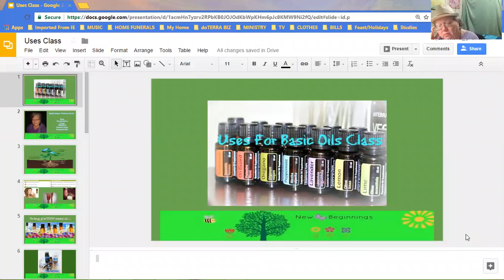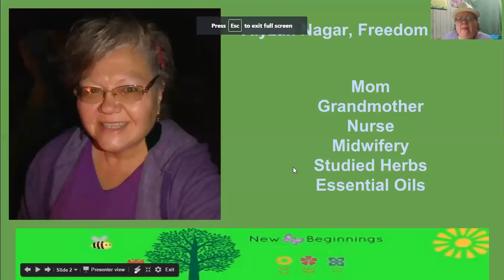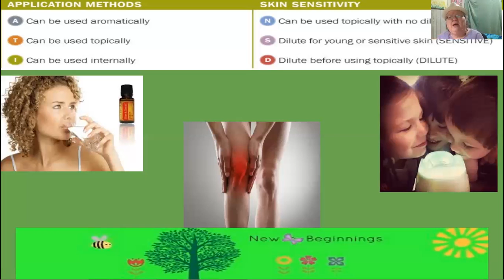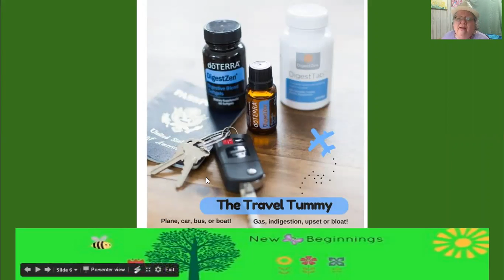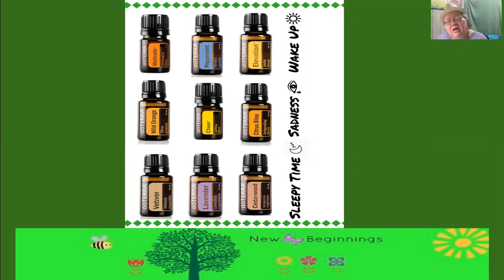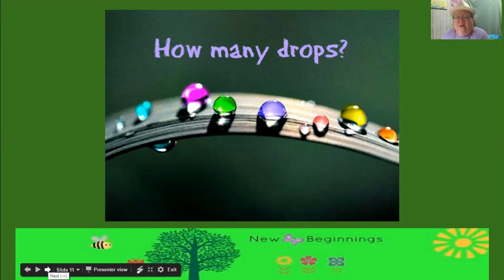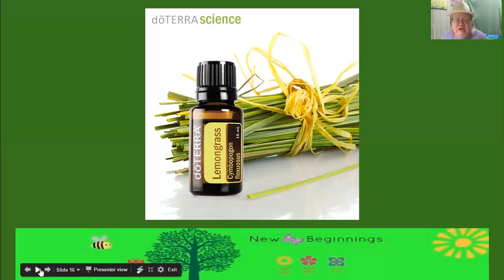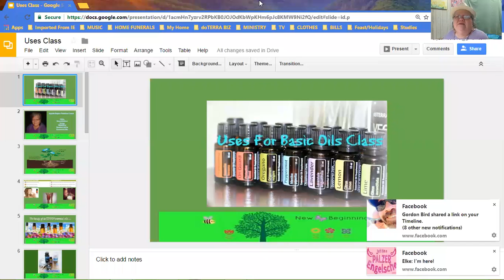Uses for Essential Oils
A simple look at doTERRA essential oils, uses mentally, emotionally, spiritually, physically and a few laughs!